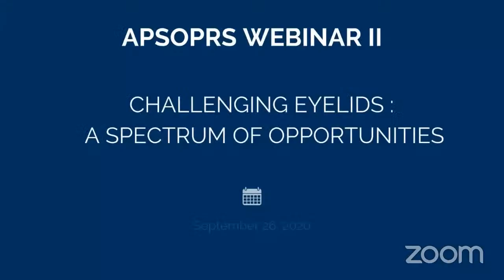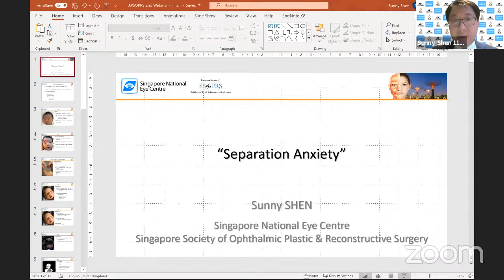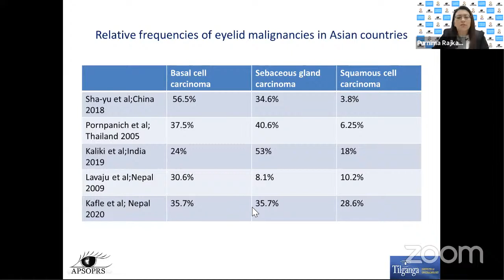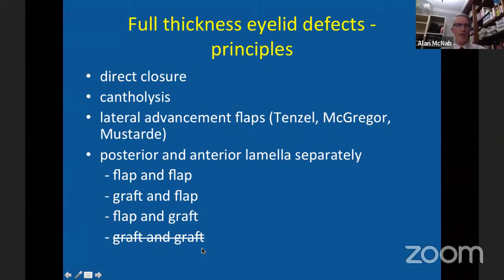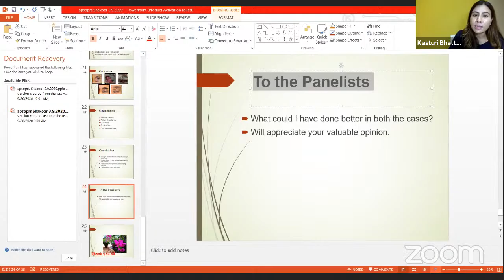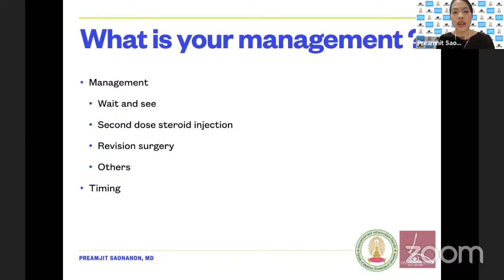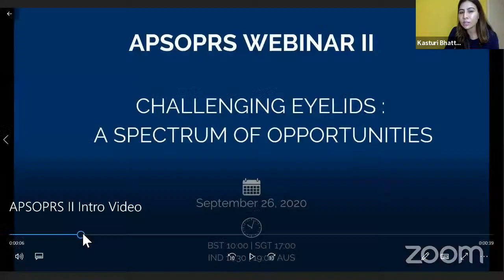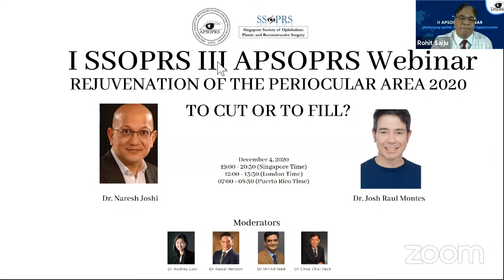II APSOPRS WEBINAR | Challenging eyelids: A Spectrum of Opportunities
You all are invited to the live broadcast of the second Asia-Pacific Society of Ophthalmic Plastic and Reconstructive Surgery (APSOPRS) webinar with the theme 'Challenging Eyelids: A Spectrum of Opportunities'.